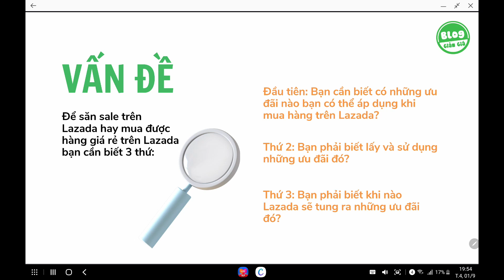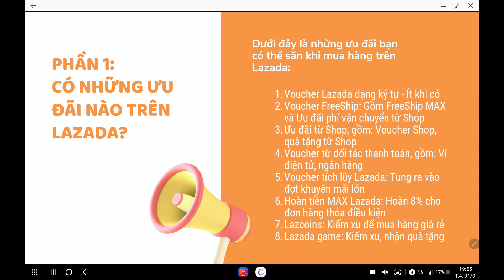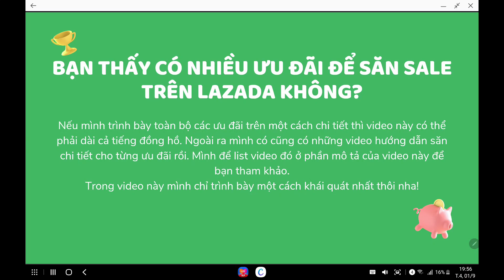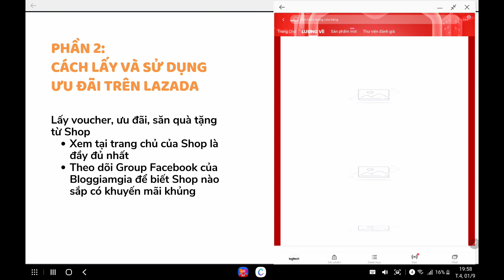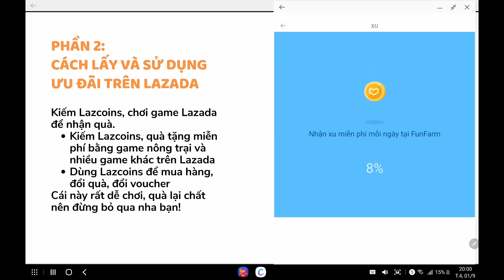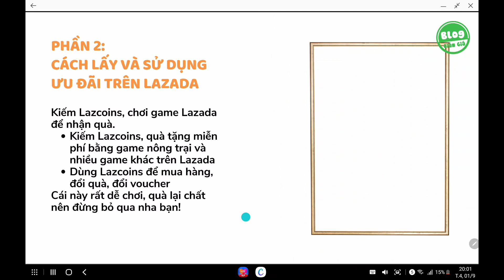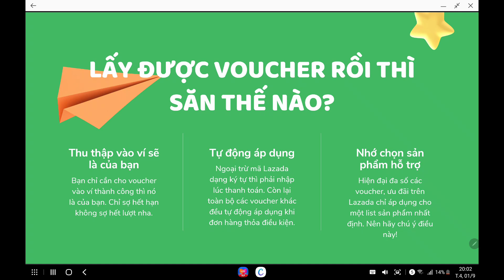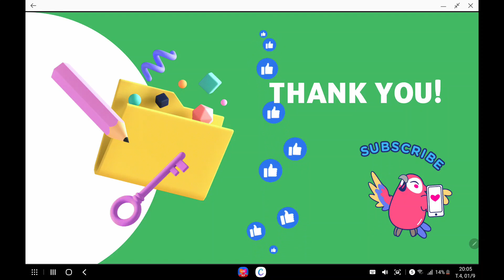Cách săn Sale trên Lazada. Bí kíp giúp bạn mua hàng giá rẻ trên Lazada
Trong video này hãy cùng Bloggiamgia.vn tìm hiểu cách săn Sale trên Lazada hay nói chính xác hơn là cách mua hàng giá rẻ trên Lazada.

Có rất nhiều ưu đãi bạn có thể săn trên Lazada, tất cả những ưu đãi đó mình đã có video hướng dẫn hết rồi. Bạn có thể tham khảo theo link dưới nha:

Để biết khi nào Lazada có ưu đãi để săn sale thì hãy theo dõi các kênh mạng xã hội này của mình: